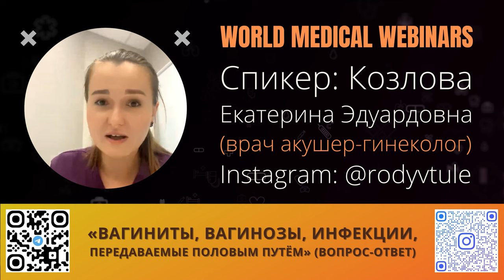Вагиниты и вагинозы | Вопрос-ответ | WMW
Спикер: Козлова Екатерина Эдуардовна (врач акушер-гинеколог).

Екатерина Эдуардовна закончила Первый Московский Государственный университет им. И.М. Сеченова.
8 лет проработала в Тульском Областном Перинатальном Центре.
На данный момент работает в клинике доказательной медицины.